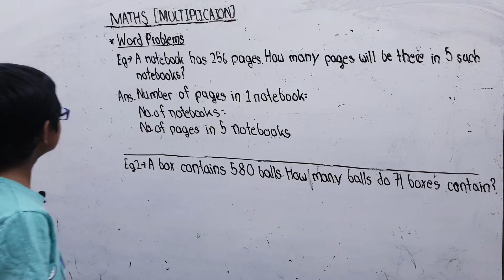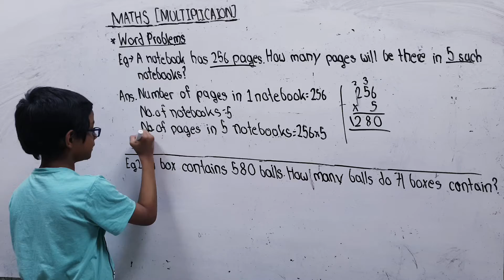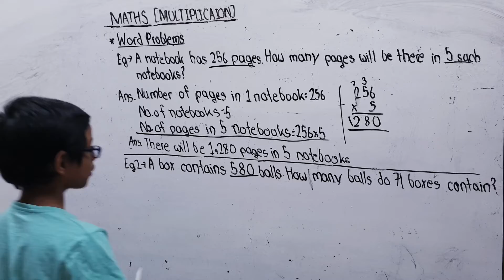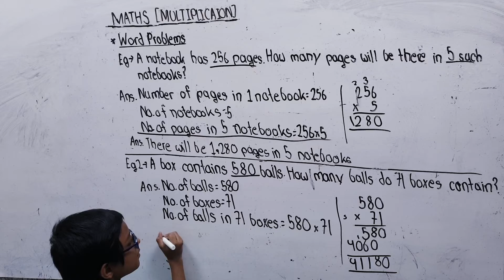Word Problems | Multiplication | Maths | Grade 4 | Part 6